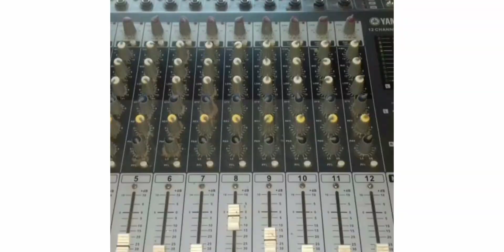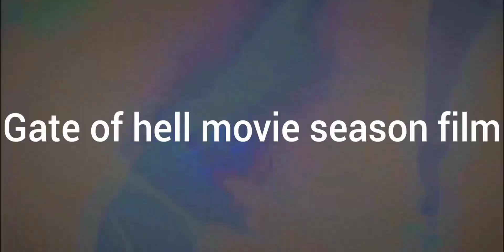NTanduru ivugira ubusa kugasozi ep2 by mwanafunze ema isi irarimbutse Dore irimokurimbuzwa umuriro